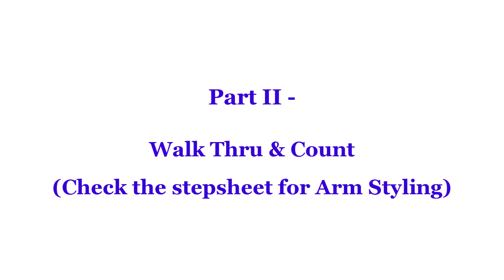Fixing Me - Line Dance (Dance & Teach)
fixing me line dance
Count: 32 Wall: 2
Level: Intermediate
Choreographer:
Fred Whitehouse (IRE) - February 2024